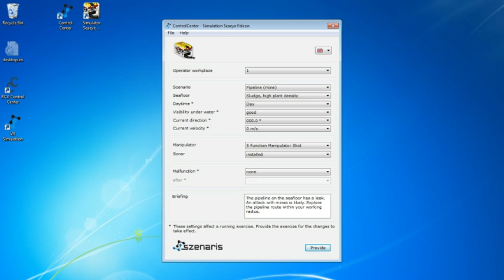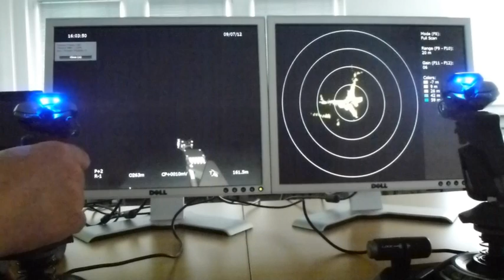Tauchroboter Seaeye Falcon: Virtual-Reality-Simulation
As a provider of advanced simulations and innovative learning programs, szenaris GmbH has developed a Virtual Reality application for the operators of diving robots.

In the simulation, the camera view of the ROV and the presentation of a sonar image are displayed on two screens each. The user can select from a variety of scenarios, such as a shipwreck, plane wreck, cave or pipeline. The exercises are configured with the "Control Center". A wide range of options is available to configure the exercises: The underwater visibility can be configured as well as the current, type of gripper arm or different malfunctions.

Als Anbieter moderner Simulationen und innovativer Lernprogramme hat die szenaris GmbH für das Bedienpersonal von Tauchrobotern eine Virtual-Reality-Anwendung entwickelt.
Bei der Simulation werden auf zwei Bildschirmen jeweils die Kameraansicht des Tauchroboters sowie die Darstellung eines Sonarbildes angezeigt. Die Benutzer können aus einer Vielzahl von Szenarien auswählen, wie z. B. Schiffswrack, Flugzeugwrack, Pipeline oder Grotte. Konfiguriert werden die Übungen über das „Control Center". Für die Übungen ist eine breite Palette an Einstellungsmöglichkeiten verfügbar: Die Sicht unter Wasser kann ebenso eingestellt werden wie Strömung, Art des Greifarms oder verschiedene Fehlfunktionen.